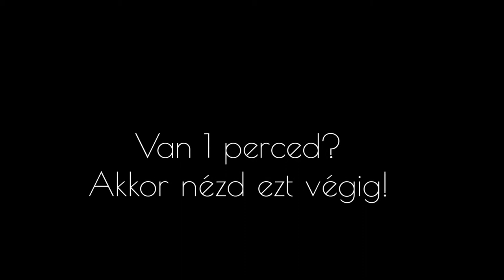ESCAPE - Mezőszentgyörgy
ESCAPE Symbol